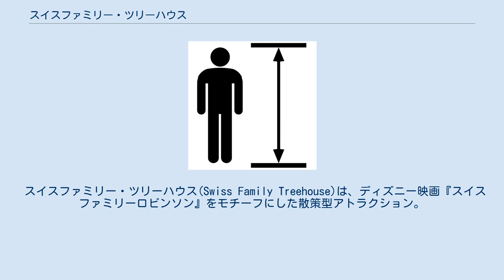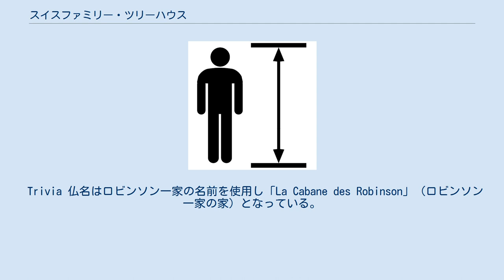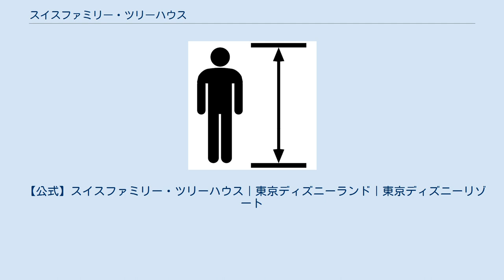スイスファミリー・ツリーハウス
スイスファミリー・ツリーハウス(Swiss Family Treehouse)あるいは、ターザンのツリーハウス(Tarzan's Treehouse)は、ディズニー・テーマパークに存在するアトラクション。
 スイスファミリー・ツリーハウス(Swiss Family Treehouse)は、ディズニー映画『スイスファミリーロビンソン』をモチーフにした散策型アトラクション。
ツリーハウス（木の上の家）を模した、展望台状の施設である。
ゲストは内部を自由に歩いて回ることができるが、基本的にはコースがあり、頂上まで行って戻ることとなる。
滑車にかけたロープにたくさんの瓶を結びつけて水をくみ上げるシステムや縦横に走る吊橋など、ロビンソン一家が造ったという設定の各種仕掛けなどを見ることができる。
 なお、ディズニーランド（アナハイム）では、1999年6月13日に、アトラクションの内容はほぼそのままで、テーマをロビンソン一家の生活した家からターザンの家に変更し、アトラクションの名称をターザンのツリーハウス(Tarzan's Treehouse)とした。
また、これ以降にオープンした香港ディズニーランドでも、アトラクションのテーマと名称にターザンを用いている。
 このように、現在は2つのテーマのバージョンが並存している状態である。
いずれにしても両者は基本的に同一のアトラクションであり、本記事でまとめて扱う。
 高さは約19m。
1993年7月21日に開園10周年の10個のマジックの一つとして公開された。
 通常はさほど混雑していないが、元旦に限りこの上から初日の出を見ようとするゲストで混雑する。
 事故 2008年1月3日、小火が発生し、3階わらぶき屋根の部分、約17平方メートルを焼いた。
この小火によるけが人はいなかった。
1983年の開業以来、パーク内のアトラクション施設で営業中に火災があったのは初めてである。
また、小火の原因については、公表されていない。
 Trivia 仏名はロビンソン一家の名前を使用し「La Cabane des Robinson」（ロビンソン一家の家）となっている。
 水路に囲まれた島状の場所に立地しているが、道や橋で行き来することができる。
また、アドベンチャー島とも吊橋や樽橋で直接繋がっており、アドベンチャー島のジャングルや洞窟と一体をなして、全体としてロビンソン・クルーソーの世界観を出している。
 香港ディズニーランドのツリーハウスは、アナハイムのリオープン版と同様、映画『ターザン』をモチーフとしている。
 ツリーハウスは「ジャングル・リバー・クルーズ」の水路に周囲を囲まれた島にあり、「ターザンのツリーハウス行きいかだ」で渡る。
つまり、米国や東京のディズニーランドにおいて一体となっている、蒸気船マークトウェイン号、いかだ、トムソーヤ島の3つのアトラクションが、香港では、ジャングル・リバー・クルーズ、いかだ、ツリーハウスの組み合わせに置き換わっている。
 【公式】スイスファミリー・ツリーハウス｜東京ディズニーランド｜東京ディズニーリゾート